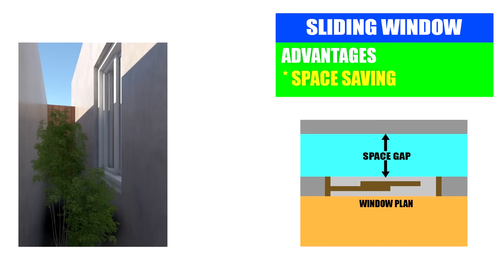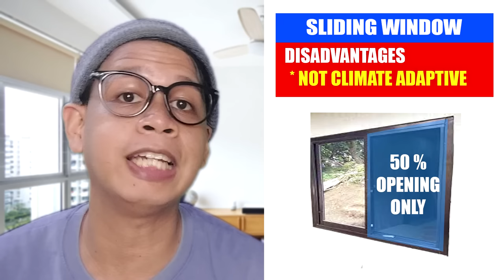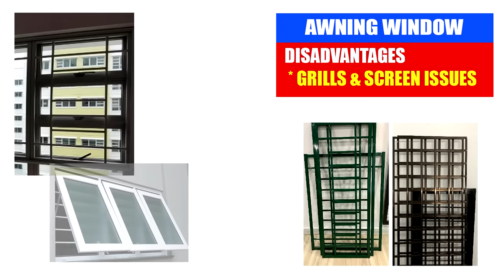ANONG BINTANA ANG BAGAY SA BAHAY MO? WINDOW DESIGN TYPES / ALUMINUM SLIDING AWNING JALOUSIE WINDOWS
Alamin kung ano ang mga advantages at disadvantages ng Sliding window, Awning window, Casement window, at Jalousie window.